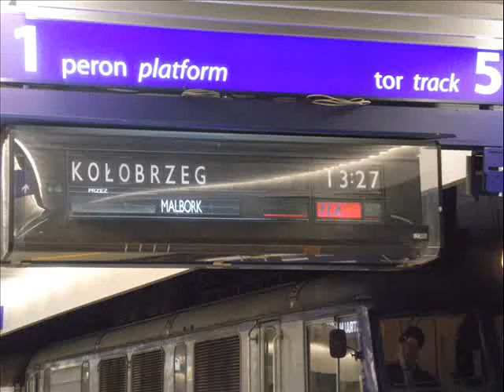EP07- 410 z TLK 38108 relacji Warszawa Zach.-Kołobrzeg